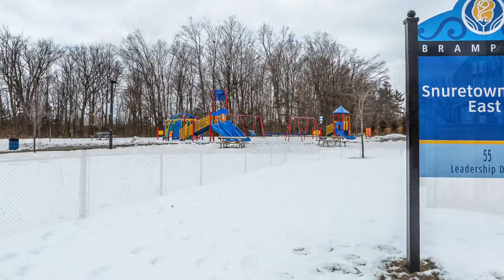15 Autumnwood Ave Brampton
15 Autumnwood Ave Brampton